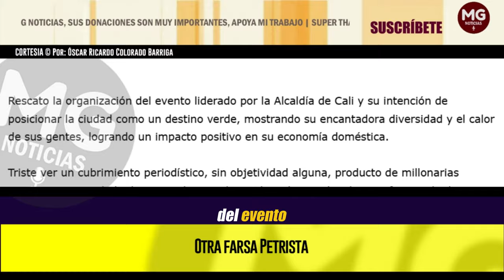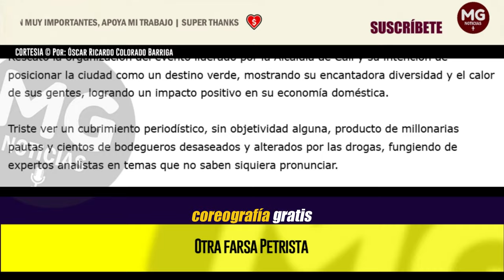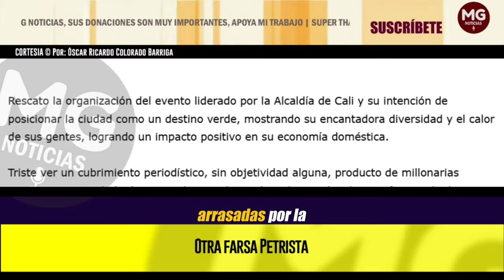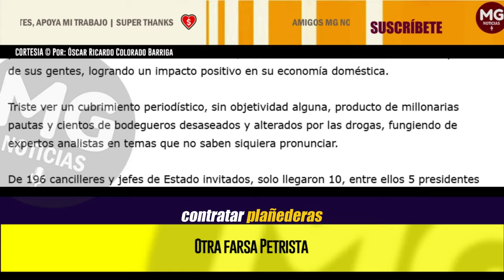OTRA FARSA PETRISTA 🔴 Por: Óscar Ricardo Colorado Barriga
Lo que es censurable: es el vulgar espectáculo diseñado por el Pacto Histórico alrededor de la COP 16, con la única intención de sacar del fango a un ser oscuro y dañino como Gustavo Petro, consumido por sus depravaciones y despreciado por sus mismos camaradas.
columna ÓSCAR RICARDO COLORADO BARRIGA